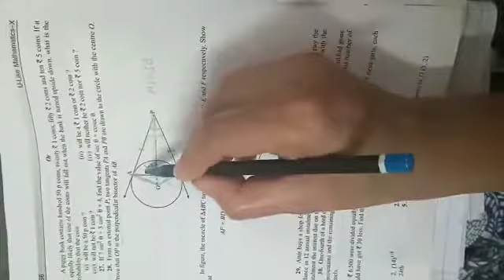ulike cls 10 circle(2)